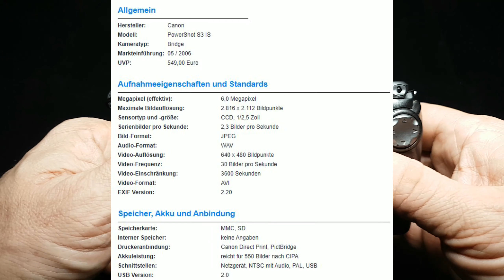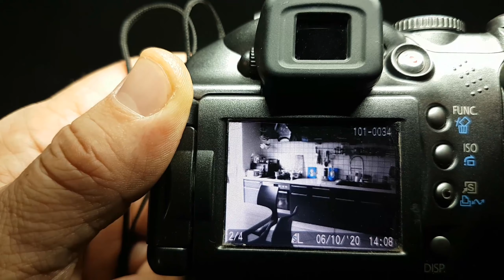Canon Powershot S3 IS 📷 - Retro Review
Wir reisen zurück in das Jahr 2006 und schauen uns einmal die Canon Powershot S3 an. Kann man damit noch fotografieren oder wird man ausgelacht??? :-O

Viel Spaß beim Review zu der Canon Powershot S3

Mein Equipment:

*JJC Handschlaufe
*Kamera Clip UTEBIT
*Rollei Canyon Fotorucksack
*Blitzschuh Wasserwaage
*Nikon D3200
*Nikon HB-32 Gegenlichtblende
*Ranger ND Filter Set
*Speicherkarte + Adapter
*Rollei Monkey Pod
*Hama Mini Stativ

Wenn ihr über diese Links einen Einkauf tätigt (egal was ihr kauft) dann bekomme ich einen Krümel vom Amazonkuchen ab. Für Euch entstehen dadurch keine Mehrkosten, ihr unterstützt mich damit lediglich.